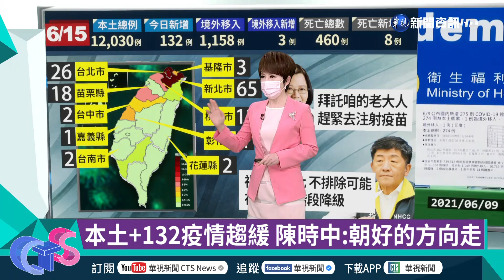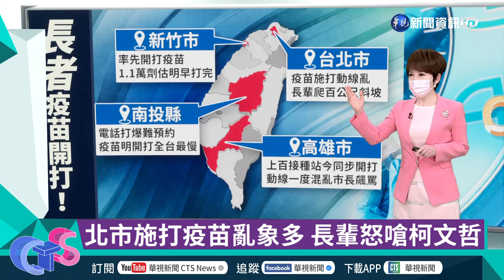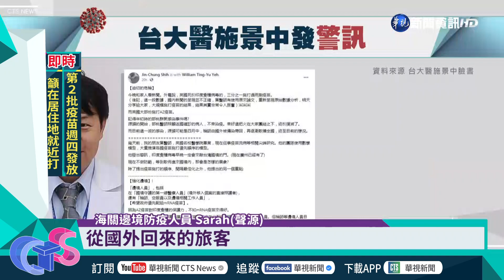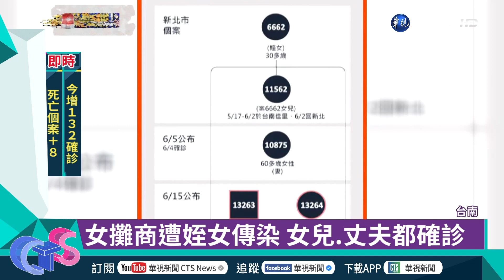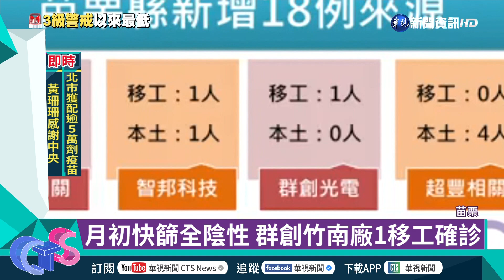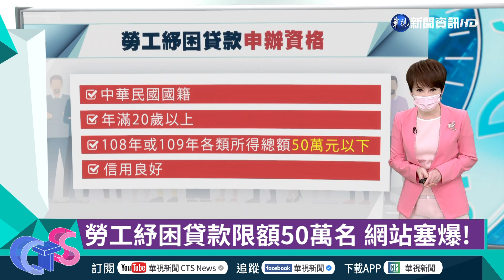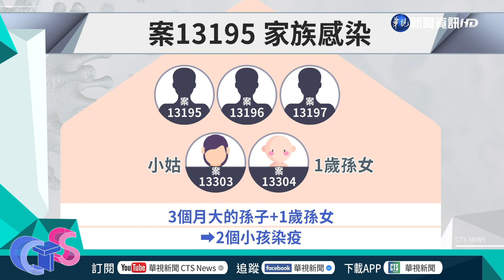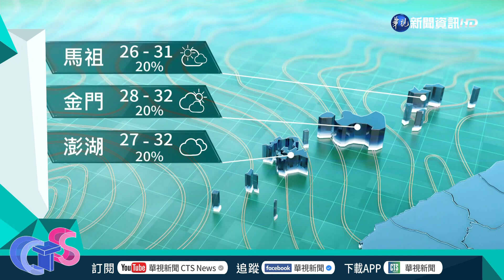【華視晚間新聞】●本土+132疫情趨緩 陳時中:朝好的方向走 ●郭台銘買BNT有望? 陳時中:有條件許可｜主播 陳雅琳｜20210615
各節重點
00:00 本土+132疫情趨緩 陳時中:朝好的方向走
03:21 北市施打疫苗亂象多 長輩怒嗆柯文哲
06:18 南投疫苗開打預約 民眾怒:就是打不通
08:30 高雄打疫苗動線亂 陳其邁怒罵2局長
09:58 菲駁採認台EUA疫苗 陳時中:靜待審查
12:05 邊境先打莫德納? 指揮中心:視疫苗量調整
15:10 郭台銘買BNT有望? 陳時中:有條件許可
17:00 高雄首死! 仁惠醫院總務住院1個月亡
18:58 彰化增2死 確診里長出院後4天不治
21:04 苗栗科技廠群聚擴大 群創竹南廠1確診
23:18 朝野要求公開特權名單 蔡壁如也連署
25:38 恢復臨櫃報稅 穿防護衣.設總量管制
28:00 勞工紓困貸款限額50萬名 網站塞爆!
30:29 28架次共機擾台 空軍:一切後果自負!
33:00 花蓮家庭群聚擴大 桃市本土+12!
35:21 山寨隔離衣改標賣 眾里科技負責人交保
37:37 華視生活氣象